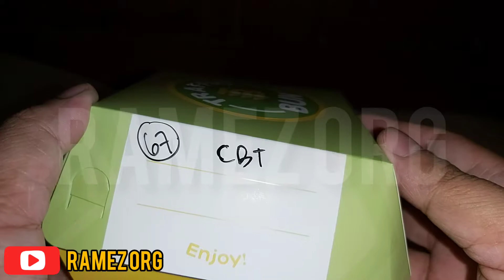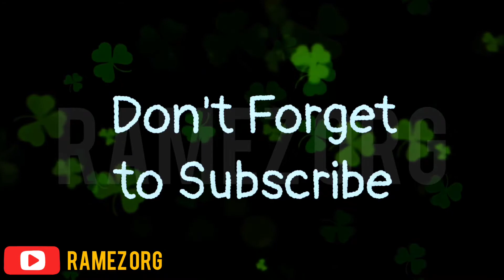TRAFFIC BUN | Triple Chicago Cheese Burger | Kuliner Wisata Makanan Surabaya Pesan Antar Ojek Online